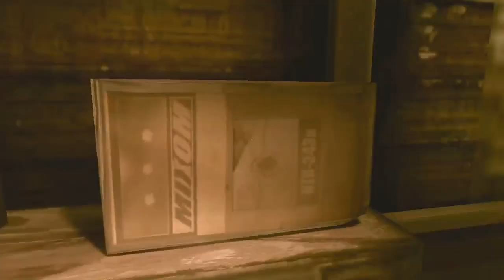Rage Campaign Walkthrough Part 11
Rage is a first-person shooter video game developed by id Software and published by Bethesda Softworks, released in October 2011 for Microsoft Windows, the PlayStation 3, and the Xbox 360, and in February 2012 for OS X.[1][2] It was first shown as a tech demo at the 2007 Apple Worldwide Developers Conference and was announced at the QuakeCon.[3][4] Rage uses id Software's id Tech 5 game engine and is the final game released by the company under the supervision of founder John Carmack.
Rage is set in a post-apocalyptic near future, following the impact of the asteroid 99942 Apophis on Earth.[5] Players take control of Nicholas Raine, a soldier put into hibernation in an underground shelter who emerges into the wasteland a century later, and finds himself a wanted man by an oppressive organization known as The Authority. The game has been described as similar to the movie Mad Max 2, and video games such as Duke Nukem, Fallout and Borderlands.[6]
Rage received mainly positive reviews, with reviewers praising the game's combat mechanics, gameplay and graphics while criticizing the lack of story, characters, and direction. A sequel, Rage 2, was released on May 14, 2019.
The game primarily consists of first-person shooter and driving segments, with the player using their vehicle to explore the world and travel between missions.
Combat is undertaken from a first-person perspective; the player is armed with a variety of upgradeable firearms, as well as a crossbow, and boomerang-like weapons called "wingsticks" which can be used for stealthy attacks. There are several types of ammunition available for each weapon, to allow the player to further customize their play style. As an example, the crossbow's primary ammunition is metal bolts, but it also can shoot electrified bolts, explosive bolts, and more. There are two standard varieties of enemies: enemies with firearms which will take cover and exchange fire with the player, and melee enemies that will charge the player and attack with melee weapons.
There are a variety of vehicular events for the player to take part in, including races and checkpoint rallies. Racing events may or may not have opponents, and some of them are armed races while others are not. Players can augment their cars with various items and upgrades they can gain by completing events. Rage features some role-playing elements, including an inventory system, looting system, and different types of ammo. Players have the option to customize their weapons and vehicles, as well as build a wide assortment of items using collected recipes. Vehicles be used for racing and for traveling from one location to the other with occasional attacks from enemy vehicles. There are side missions and several other minor exploratory elements.